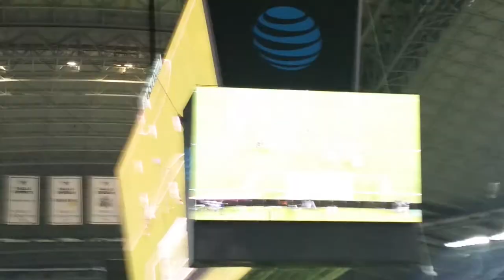Clint Dempsey's 57th goal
Clint Dempsey's 57th goal for the US National Team, tying Landon Donovan on the all time US record.
Saturday July 22nd, 2017
AT&T Stadium
Gold Cup Semifinal